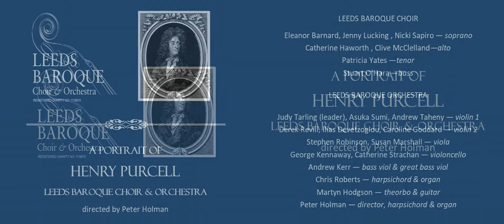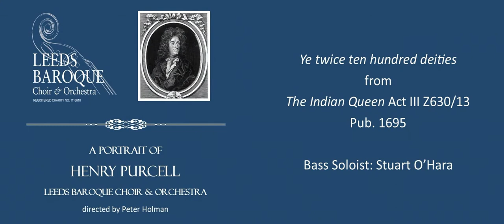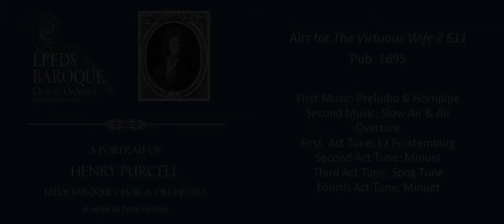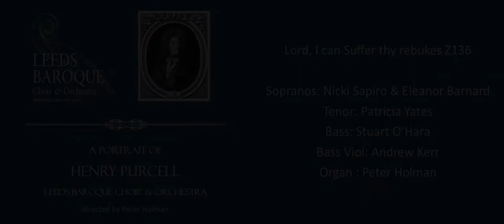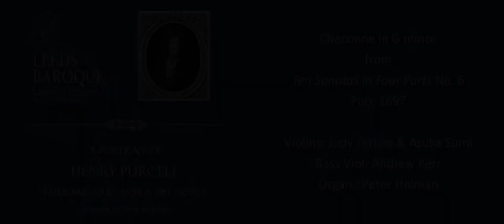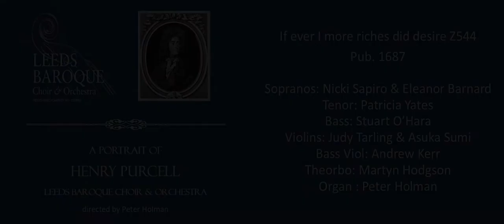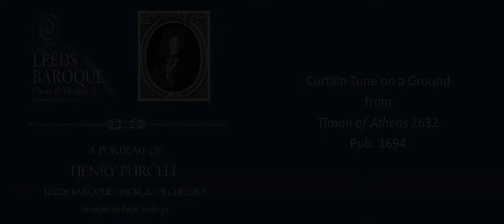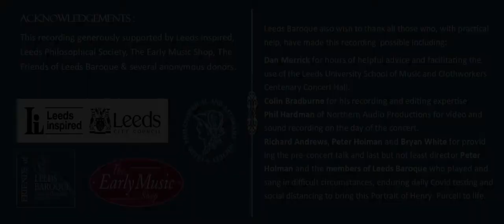Leeds Baroque Choir & Orchestra: A Portrait of Henry Purcell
At the end of June 2021 members of Leeds Baroque got together for the first time since March 2020 to record their first 'virtual' concert with a musical portrait of Henry Purcell (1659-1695) regarded then as now as Englands finest 17th century composer.
Performers
Nicki Sapiro, Ellie Barnard, Jenny Lucking soprano
Catherine Haworth alto
Patricia Yates tenor
Stuart O’Hara bass
Judy Tarling, Asuka Sumi, Andrew Taheny violin 1
Derek Revill, Ilias Devetzoglou, Caroline Goddard violin 2
Stephen Robinson, Susan Marshall viola
Catherine Strachan, George Kennaway violoncello Andrew Kerr bass viol & great bass viol
Christopher Roberts harpsichord & organ Martyn Hodgson theorbo & guitar
directed by Peter Holman harpsichord & organ

Programme:
1. Nymphs and shepherds come away (The Libertine, Act IV) Z600/1 (1695)

2. Remember not, Lord, our offences Z50

3. ‘Ye twice ten hundred deities’ (The Indian Queen, Act III) Z630/13 (1695)

4. Airs for The Virtuous Wife Z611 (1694), in theatre order

5. Lord, I can suffer thy rebukes Z136

6. Chaconne in G minor (Ten Sonata’s of Four Parts, 1697, no. 6)

7. If ever I more riches did desire Z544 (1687)

8. Curtain Tune from Timon of Athens

9. If love’s a sweet passion (The Fairy Queen, Act III) Z629/17 (1691)

Acknowledgements :

Leeds Baroque wish to thank all those who have made this recording
possible including:
Dan Merrick for hours of helpful advice and facilitating the use of the Leeds University School of Music and Clothworkers Centenary Concert Hall.
Colin Bradburne for his recording and editing expertise
Phil Hardman of Northern Audio Productions for video and sound
recording on the day of the concert.
Richard Andrews, Peter Holman and Bryan White for providing the pre-concert talk and the members of Leeds Baroque who played and sang in difficult circumstances, enduring daily Covid testing and social distancing to bring the music of Henry  Purcell to our audience at last.Last but not least our thanks to all those who sponsored the production. Without their financial help this recording would not be possible.
This recording generously supported by Leeds Inspired, Leeds Philosophical Society, The Early Music Shop, The Friends of Leeds Baroque & several anonymous donors.